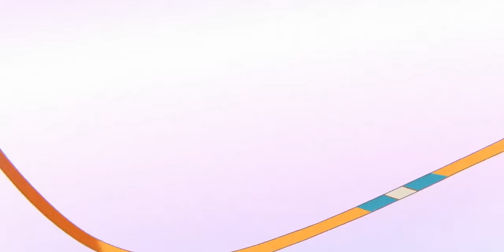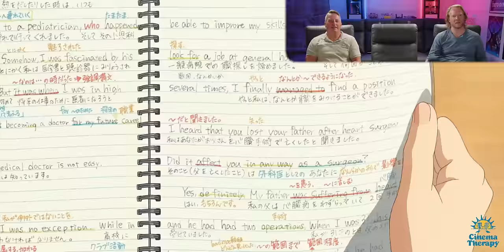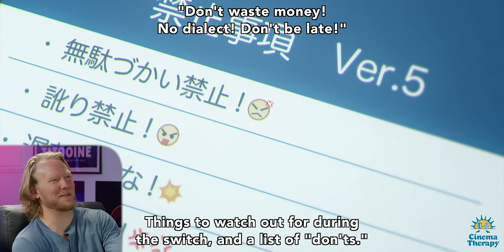Therapist Reacts to YOUR NAME (Filmmaker falls in LOVE)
What's it like walking in someone else's shoes? (Literally?) What can you learn from different perspectives and life experiences?

Licensed therapist Jonathan Decker and filmmaker Alan Seawright take a look at Your Name and how it explores some of these themes. They talk about the importance of perspective taking, the unique sci-fi style twist to that concept in this movie, and how these characters learn from each other and discover new ways of thinking and doing things. They talk about how much Alan absolutely loves this movie - from the gorgeous anime art style, to the script, to the perfect balance between fun, serious, and heartfelt in the story.

Support us!

Cinema Therapy is:
Written by: Megan Seawright, Jonathan Decker, and Alan Seawright
Produced by: Jonathan Decker, Megan Seawright, and Alan Seawright
Edited by: David Sant
Director of Photography: Bradley Olsen
English Transcription by: Anna Preis